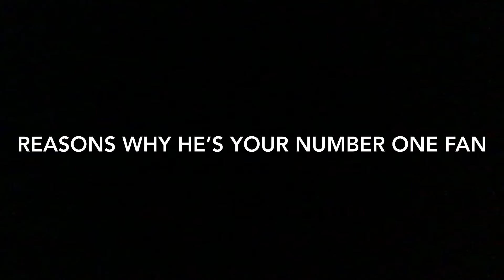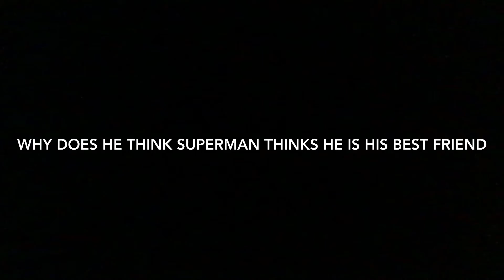Why Superman is the greatest super hero of all time